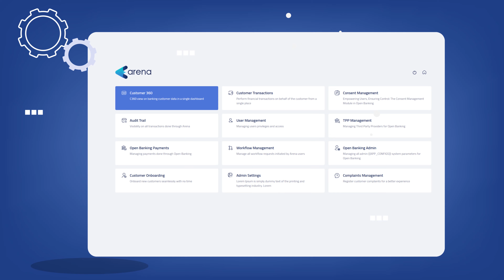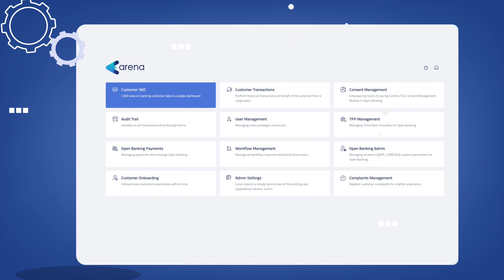2d explainer animation ads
Are you thinking of making a great  video for your organization?
And no worries, we offer full guarantee of
professional animation explainer  video editing.
I CAN GIVE YOU

Characters included
Voice Over Recording
Storyboard
Scriptwriting
Illustrated Background included
Music/Sound Design included
Original Design
Subtitles included
4k quality
Sound Effects
Scriptwriting service
Voiceover in a language other than All country
So don't  waste your time and

 Video Editing or Animation Ads:
  ★2d explainer Animation Video.
  ★Product Animation Video.
  ★Logo Animated intro Video.
  ★Explainer Promo Video.
 CONTACT WITH US:
 Customer Support Team: MH Explain